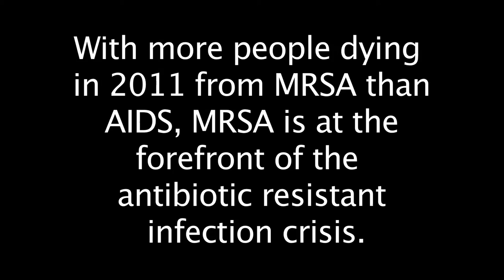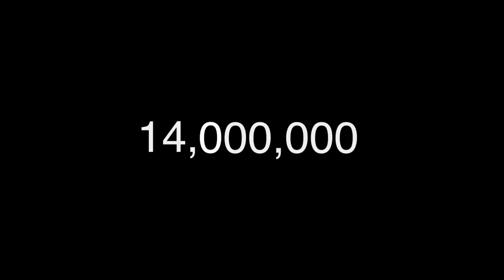The Future Of Bacterial Treatment & Lytic Enzymes - Globalyz Biotech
Globalyz Biotech is an international company with a mission to educate the international community on bacteriophage science and to globally commercialize the various applications of bacteriophages and lytic enzymes. Globalyz specializes in using lytic enzymes and bacteriophages for human medical therapy, diagnostics, veterinary, agriculture, and decontamination.